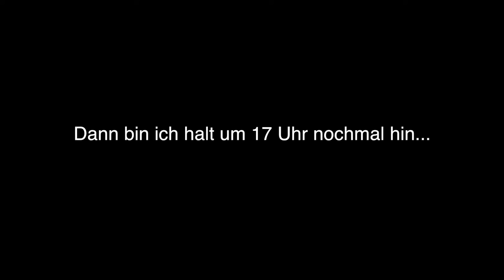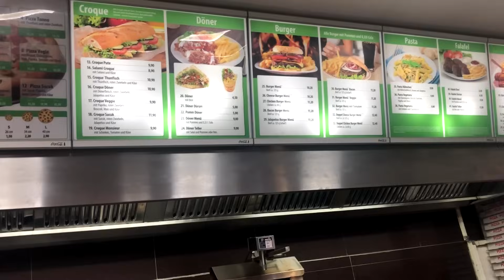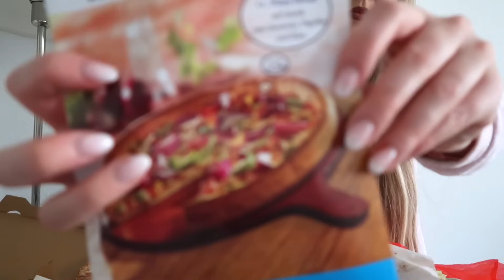ESSE SCHLIMMSTEN DÖNER PIZZA POMMES in meiner STADT - Challenge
Dieses Mal esse ich im schlechtesten Pizzaladen / Dönerladen die schlimmste Pizza, Döner & Pommes meiner Stadt. Heute ist die Challenge echt extrem gewesen... haha OMG!

♡ ♡♡♡ ♡♡♡ MEHR INFO ♡ ♡♡♡♡♡ ♡♡♡

Musical.ly: @RebekahWing